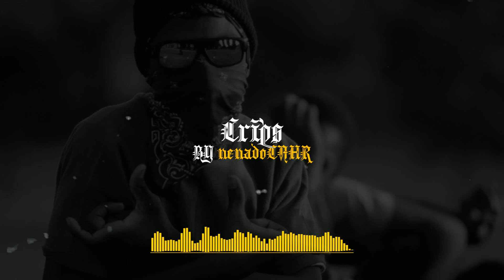nenadoCAHR Crips 100 bpm Boom Bap type beat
100 BPM